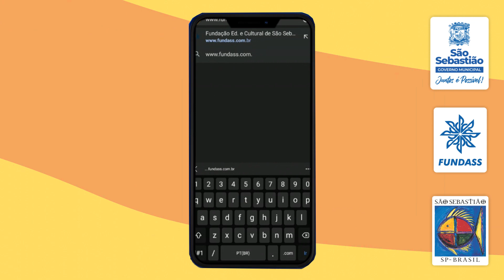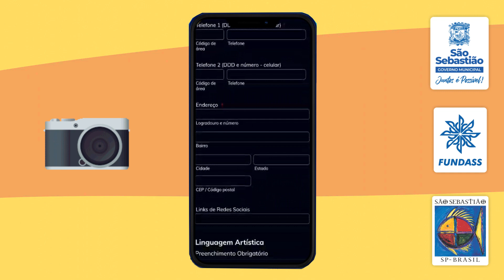CAGEC INDIVIDUAL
Cadastro Geral de Artistas, Grupos, Bandas e Coletivos Culturais do Município de São Sebastião - SP